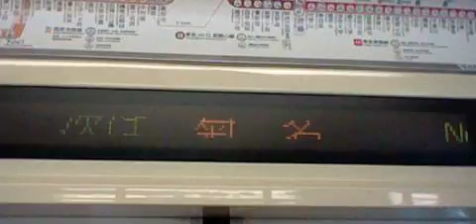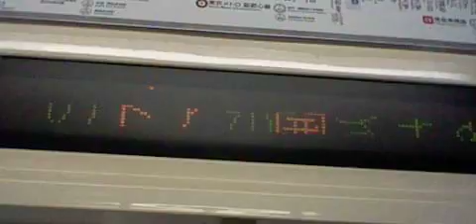東急東横線特急飯能行西武６０００系６１５７編成（黄色い６０００系）１０両 菊名駅発車